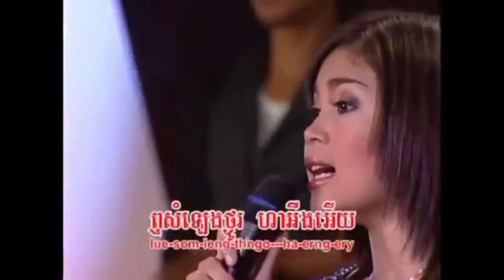or rom pery part, ឪរំភើយផាត់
Learning facebook
Learning youtube
Study
Work in youtube
Working facebook
Technology
New technology
News technology

Bong poy,
bong pouy,
Khemarak sereymun,
khem,
preab sovath,
sinn sisamouth,
sin sisamot,
sin sisamoth,
sin sisamouth,
ros sereysothea,
ros serey sothea,
noy vanneth,
hem sivon,
meas soksophea,
sok pisey, toch sreynech,
song senghon,
keo sarath,
sokun nisa,
aok sokunkanha,
oak sokunkanha,
houy meas,
pen ron,
Khmer boxing,
Ctn,
ctn comedy,
ctn peakmi,
ctn joke,
ctn funny,
abc news,
sambok khmom,
my tv,
apsara tv,
apsara news,
bayon tv,
international tv,
cnn,
anilmal video,
Sambok khmom,
rfa,
rfi,
voa,
fm 102,
fm 105,
Peakmi,
peakmy,
kroeun,
kreun,
krem,
koy,
kroch,
kroc,
knhong,
chem,
neay peakmi,
neay peakmy,
neay kroeun,
neay kreun,
peakmi comedy,
ctn peakmi comedy,
peakmi funny,
peakmi week,
peakmi joke,
nila, Khem veasna,
hun sen,
sam rainsy,
kem sokha,
kem ley,
kem lei,
sok toch,
thy sovantha,
cnrp,
cpp,
ldp,
cchr,
leaque for democracy party,
cambodia technology,
cambo report,
sabay,
camtoptec,
sambok it,
it city,
barcam,
international technology,
phonearena,
gsmarena,
androidauthority,
smartphone,
computer,
cnn,
cnet,
the techno buffalo,
the verge,
Cambodia problem,
land issue,
kroeun song,
iphone 6,
apple,
sony,
Samsung,
ctn comedy,
song 2015,
song 2016,
song 2017,
song 2018,
bong pouy,
bong poy,
khmer happy new year song,
peakmi song,
khmer song new year 2016 sunday,
khmer song new year 2016 town and RHM
khmer karaoke 2016
khmer mv 2016
neay jerm
chhay virakyuth
khemarak sereymon
keo veasna
preap sovath
khem new songs 2016
meas soksophea
sd cd vol 211
RHM CD 540
RHM CD 541
RHM CD 542
RHM CD 543
RHM CD 544
RHM CD 545
RHM CD 546
RHM CD 547
RHM CD 548
RHM CD 549